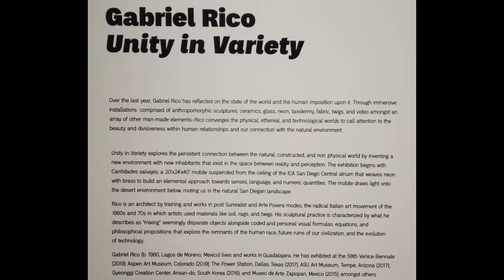Balboa Park's Institute of Contemporary Art San Diego 2022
Current art installation and this one features "Unity in Variety" by Artist Gabriel Rico from Guadalajara, Mexico.  The installations change for certain time periods.

Cyberlink song selection:  Campari & Orange
Feb. 2022